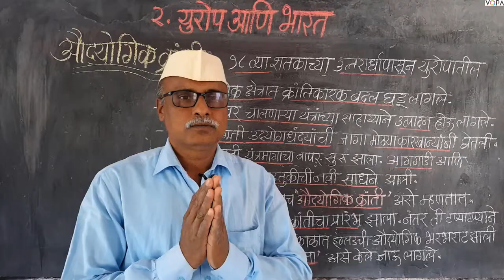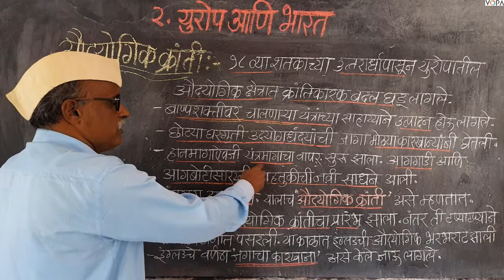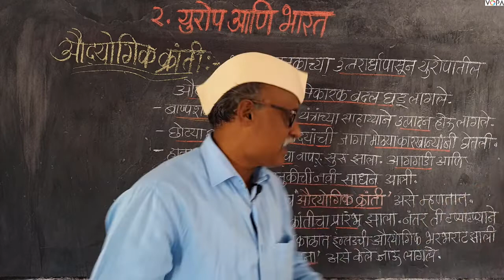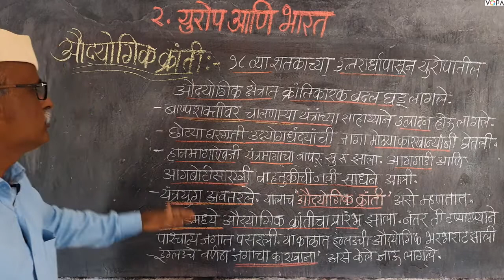८वी । इतिहास । एन. एम. एम. एस । युरोप आणि भारत | V5 |V-School